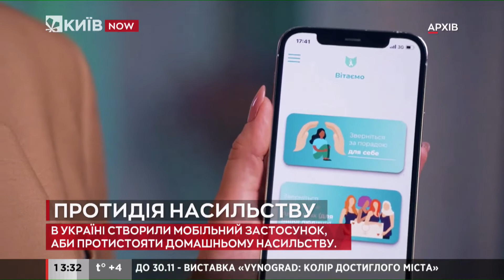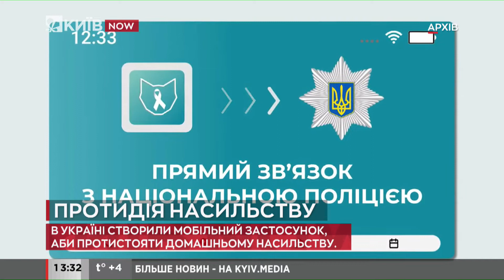В Україні стартує кампанія «16 днів активізму проти насильства»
Всеукраїнська кампанія "16 днів проти насильства" триватиме з 25 листопада до 10 грудня.